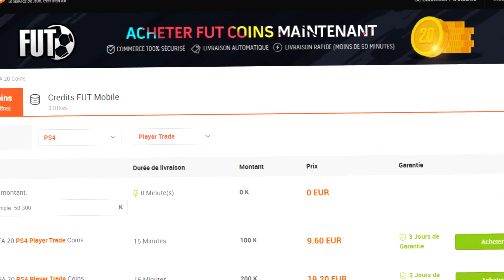FUT 20 | JE SUIS TOMBE AMOUREUX DE CETTE CARTE 🥰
►TES CREDITS SUR FUT !! IGVAULT LE PLUS RAPIDE ET FIABLE REDUCTION AVEC LE CODE AXOSKILL